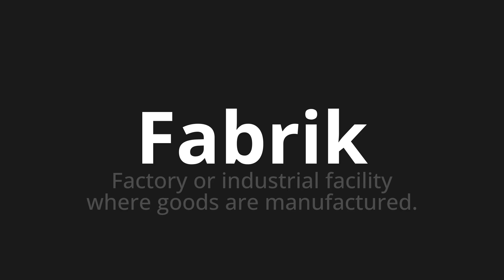How to pronounce Fabrik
Master the Pronunciation of 'Fabrik which means factory' - which means : Factory or Industrial Facility Where Goods Are Manufactured. 📝 with @PronunciationGerman 🎓🗣️ - [Your Guide to German]

Learn to pronounce 'Fabrik' perfectly in German with our easy and engaging tutorial by @PronunciationGerman! 📖📽️ In this comprehensive video, we provide you with native speaker examples 🗣️👂 and phonetic breakdowns 🎵 to ensure you get the pronunciation just right.

How to say Factory in German